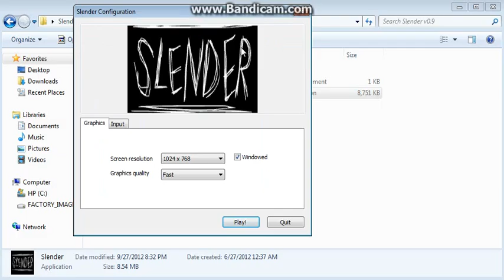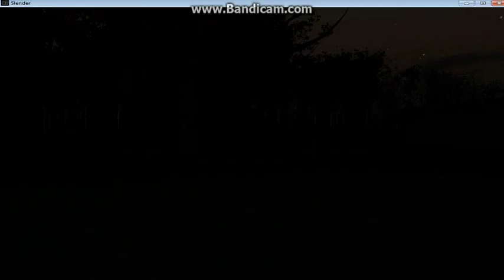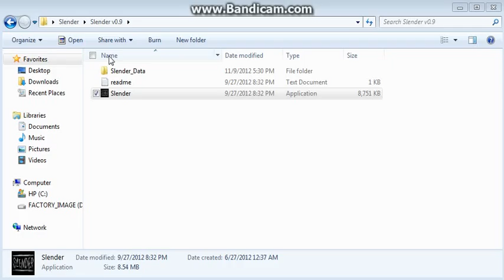SLENDER (EP 1) - RAPE-DAY IS SUNDAY! IT'S NOT SUNDAY!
Hey guys, this is my series of Slender, a game where you are stuck in the woods and this urban legend dude named 'Slender-Man' trys to get ya! If you want a nice history on Slender or more information, you can look up 'Slender Documentary' and find some pretty interesting stuff ^.^

I play Slender? Lots of screams and little girls in this video! Not too much of anything else :3

It'll also help if you tell your friends about meh. Gets me more views which is part of the chain to the other stuff.